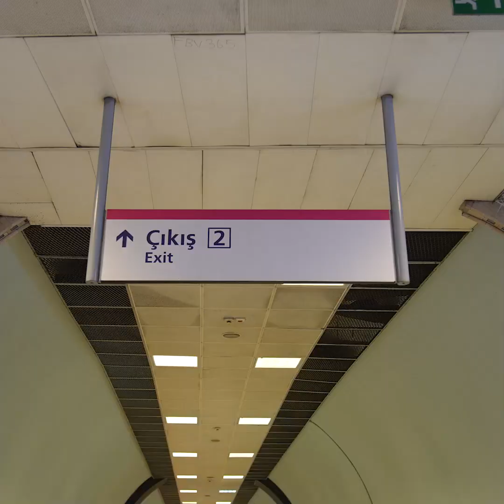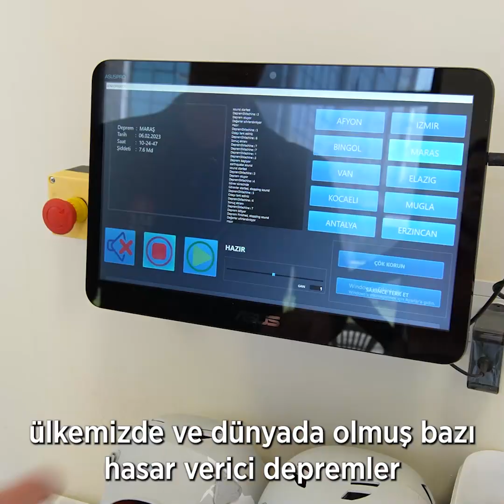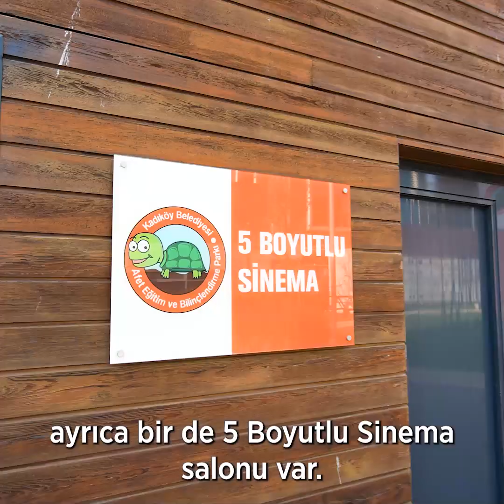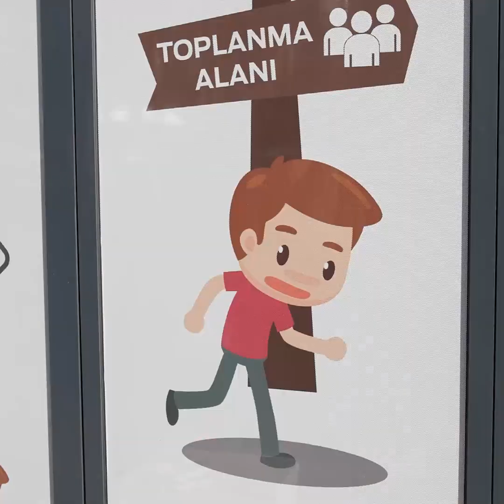VLOG | Afet Eğitim ve Bilinçlendirme Parkı nerede❓